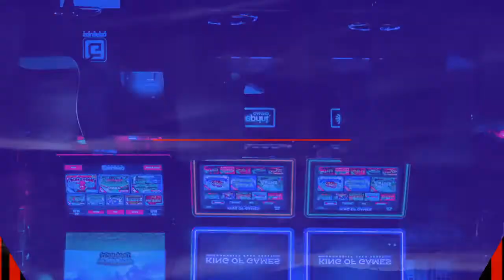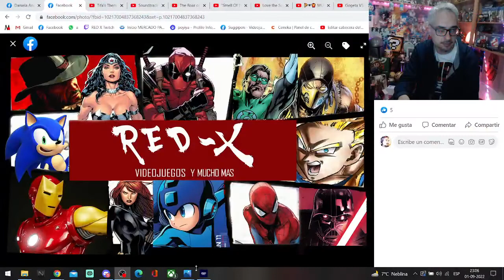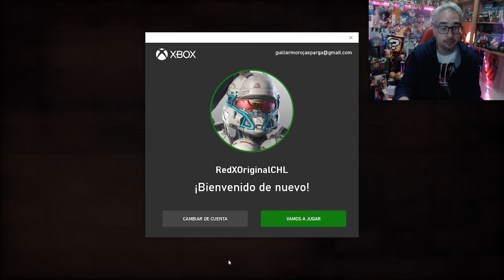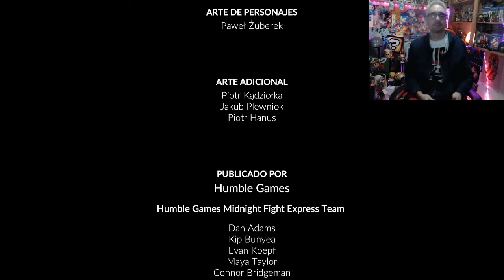🍕♥️🍟 MIDNIGHT FIGHT EXPRESS